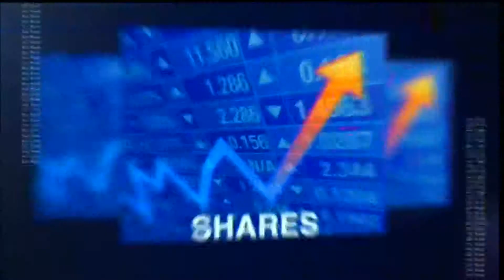Labour Export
This episode features Zambia Institute for Policy Analysis and Research Fellow Felix Mwenge who shares thoughts on Zambias possible courtship with then gulf nations to export labour.